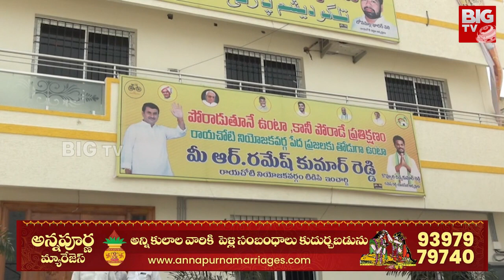Ramesh Reddy Comments On Chandrababu : అనాలోచిత నిర్ణయంతోనే చంద్రబాబు ఈ నిర్ణయం తీసుకున్నాడు | BIGTV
BIG TV Kadapa Is Part Of The BigTV Telugu It Is A Technology First 24/7 LIVE Telugu Satellite News Channel.